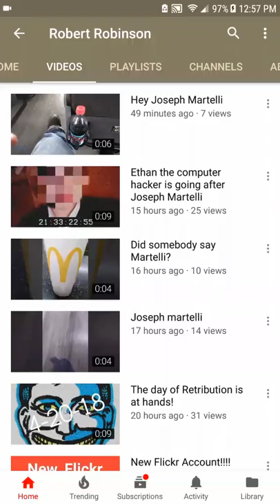Robert Robinson will be arrested in front of Joseph Martelli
Robert Robinson will be arrested for harassment in Niagara Falls.

Joseph Martelli